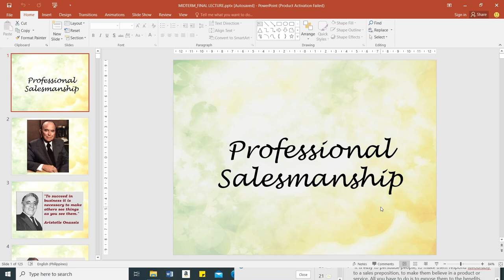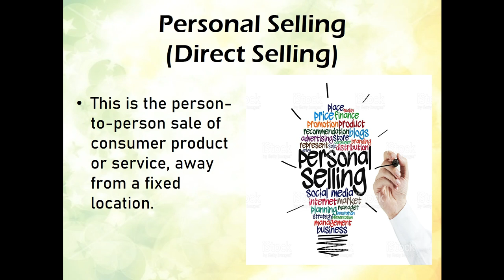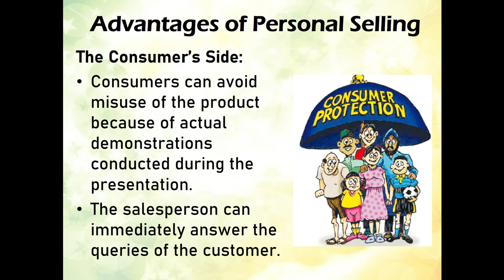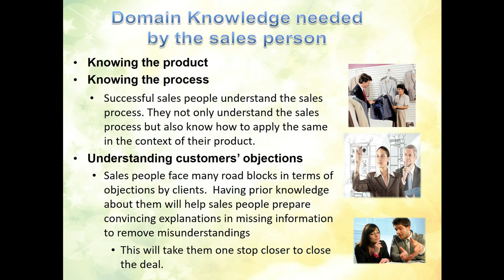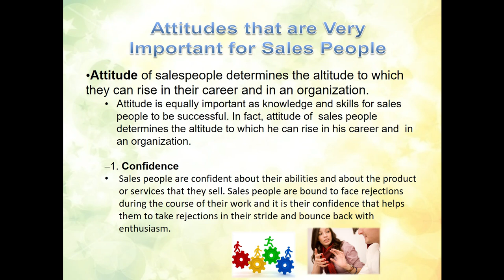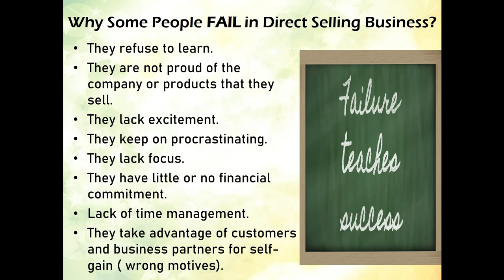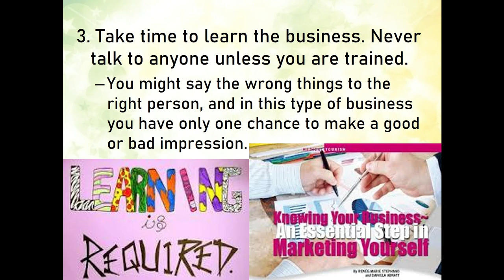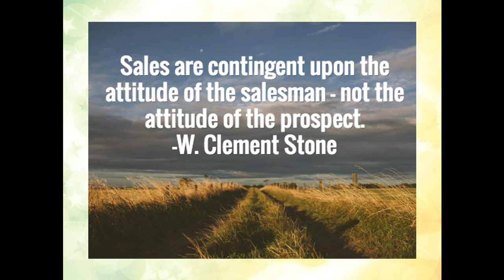BME 400 1st Lecture